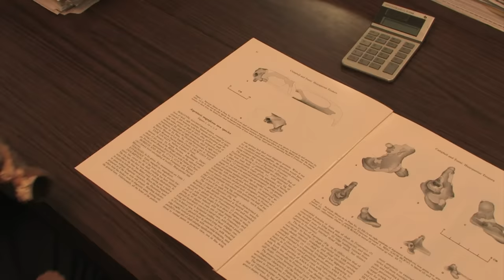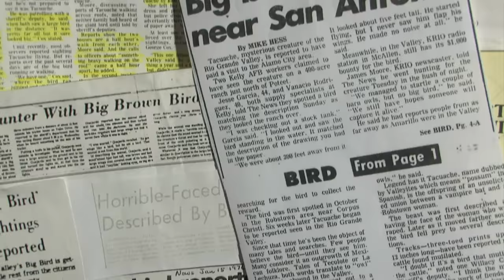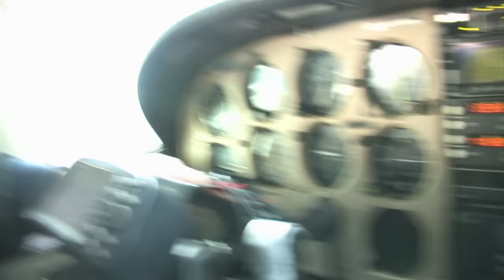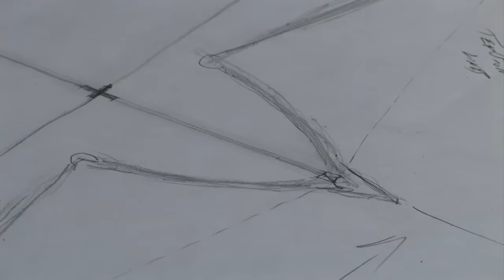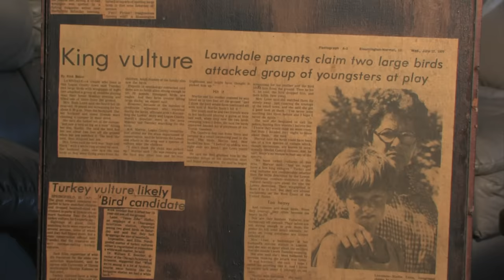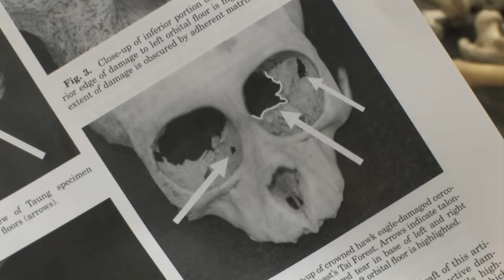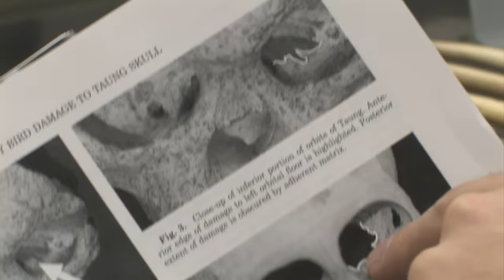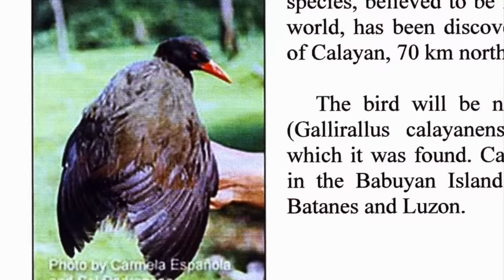MonsterQuest: PROOF OF BIRDZILLA REVEALED (S1, E4) | Full Episode | History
Native Americans have long revered huge birds called Thunderbirds. There was a rash of giant bird sightings in Illinois, Texas and Alaska back in the 1970's. Find out more in Season 1, Episode 4, "Birdzilla."

"MonsterQuest" takes a scientific look at reported sightings of cryptozoological creatures (cryptids) and paranormal entities around the world, including the Loch Ness Monster, Bigfoot, and werewolves.